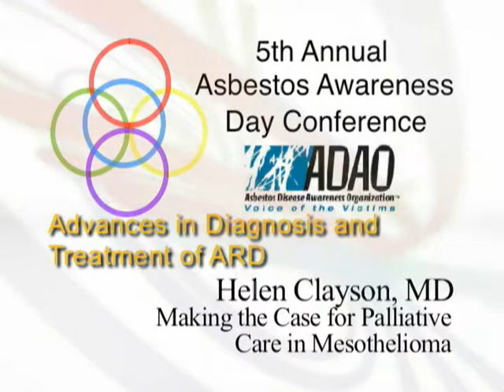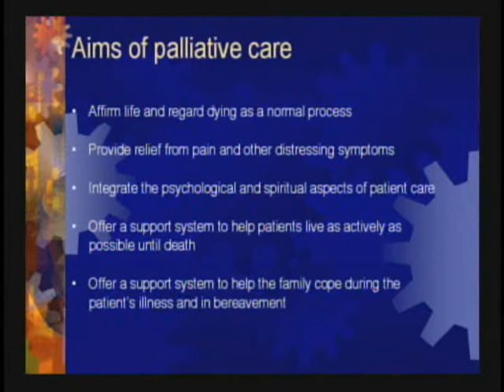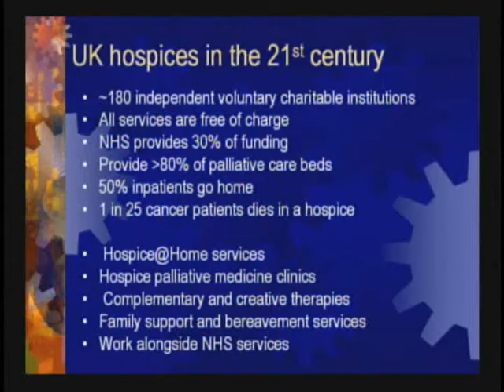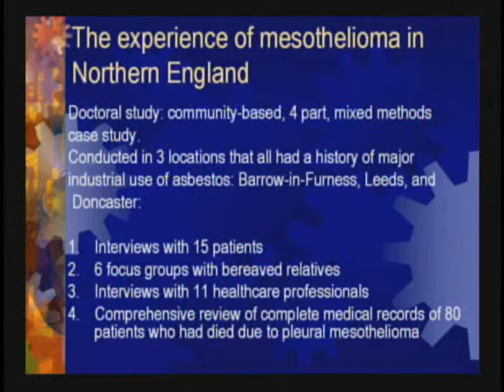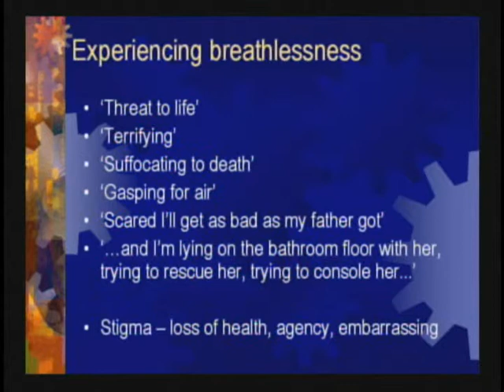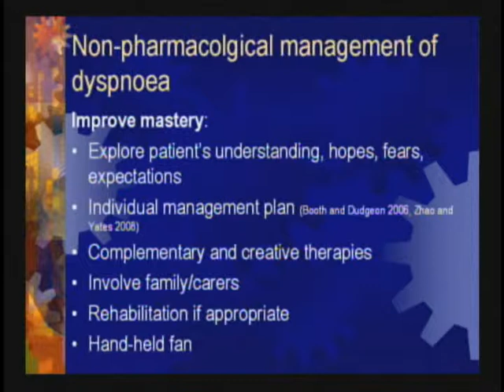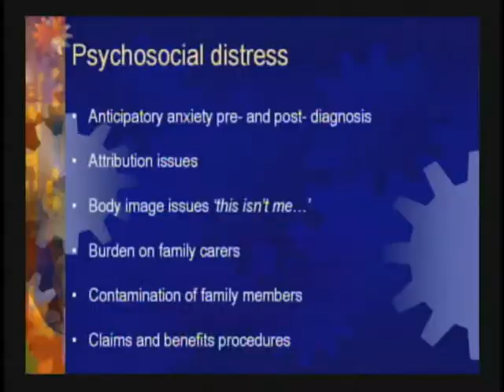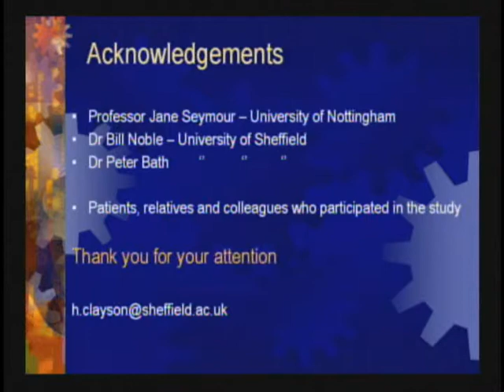2009 ADAO AAC: Dr. Helen Clayson, Making the Case for Palliative Care in Mesothelioma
The 5th Annual International Asbestos Awareness Conference
"CALL TO ACTION TO PREVENT, DETECT AND TREAT ASBESTOS-RELATED DISEASES"
Was held March 27-29, 2009 at the Manhattan Beach Marriott in Manhattan Beach, CA.